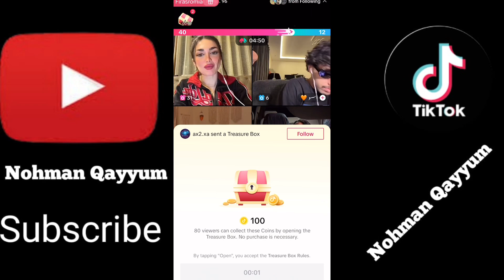TikTok live free gifting and level up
TikTok live problems
TikTok free giftsing
Free coins for TikTok
Fake gifting on TikTok
Gifting problem